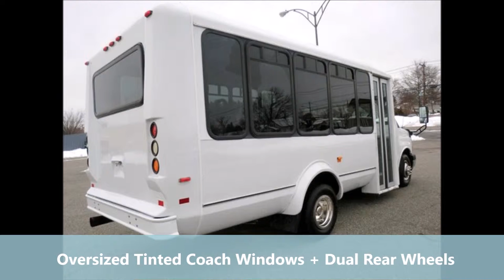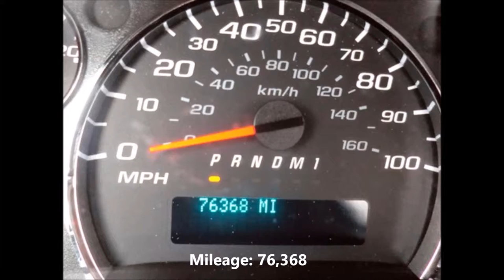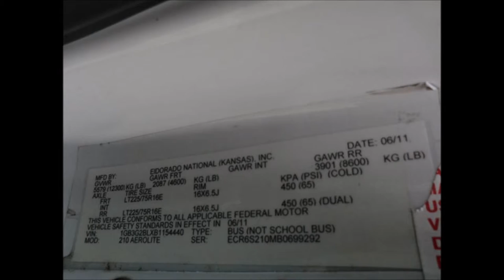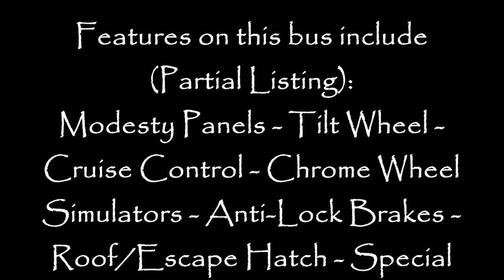Used Buses For Sale | 2011 Chevrolet Eldorado G3500 14 Passenger Shuttle Bus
For Tours Charters Casino Church Hotel Executive Use
VIN #: 1GB3G2BLXB1154440
Stock #: A4622
Condition:Used Clear Title
Engine:6.6L Duramax Diesel V8
Transmission:Automatic
Mileage:76,360
Exterior Color:White
Warranty:Warranty Available
City MPG:
N/A
Hwy MPG:
N/A
Actual rating will vary with options, driving conditions, habits and vehicle condition.
Vehicle Overview
2011 CHEVROLET G3500 14 PASSENGER NON-CDL MINIBUS

MAJOR VEHICLE EXCHANGE HAS MORE THAN 35 RECONDITIONED AND ROAD TESTED BUSES AND WHEELCHAIR VANS READY FOR DELIVERY. GREAT SELECTION OF USED BUSES FOR CHURCH, SHUTTLE SERVICE, TOUR, CHARTER AND TEAM SPORTS.

ELDORADO MINI BUS WITH 14 PASSENGER SEATS W/ SEATBELTS & ARMREST - EXCELLENT OVERALL CONDITION.

 HIGH CAPACITY DUAL AIR CONDITIONING - OVERHEAD LIGHTING - AM/FM/CD/DVD/USB STEREO W/ TV MONITOR - ANTI-LOCK BRAKES.

CHEVROLET DURAMAX 6.6L LOW MILEAGE DIESEL ENGINE & AUTOMATIC TRANSMISSION.

 THIS BUS IS IN GREAT CONDITION BOTH INSIDE AND OUT. THE INTERIOR SHOWS VERY LITTLE WEAR AND THE EXTERIOR IS IN TOP CONDITION.

 PERFECT FOR USE AS A PARTY - TOUR - CHARTER - CHURCH - LARGE FAMILY OR EXECUTIVE TRANSPORT BUS - LUXURY FEATURES THROUGHOUT.

READY TO HIT THE ROAD! THE BUS HAS BEEN CONTINUOUSLY DOT MAINTAINED AND HAS BEEN RECENTLY SERVICED & CHECKED OUT.

A church bus has been an extremely popular mode of transport that is used by the churches in the country in order to develop the ministries. Church buses are used to serve the parish communities and serve the needs for transportation of the members. These are generally used for outreach services, transporting people to camping sites and also transporting people to and from the church services and masses. Church buses can be of various models or makes. There is no fixed norm as to what size a church size is supposed to be. On a general basis these buses can accommodate up to fifteen passengers.

Of late, most church groups prefer investing in church buses for their use. There are good reasons why this is gaining popularity. The foremost reason is that the prices of these used buses are pretty low. Instead of hiring tour coaches for church needs, buying a used church bus is a far prudent option. Before investing in a used church bus, one should be prepared to handle its shortcomings. The buses do not have highly luxurious features and also fall short of the standards of a tour coach. The seat covers also are not exactly high quality. There is very less space for keeping luggage as well.

However, a little bit of modification can compensate for these shortcomings. The advantages of buying a used church bus are quite a few, other than the price aspect. The vehicles are already made to fulfill the requirements of the transportation to churches. While striking a deal with a church bus seller, examine the condition of the bus. Sometimes, there is a risk of a deal which is not exactly worth the money. Thoroughly check the condition of the bus. It is safe to calculate how much money is expected to go into maintenance and modification costs. Weigh all the options before buying a used church bus.

Before choosing a perfect church bus seller, there has to be serious consideration on many issues. The foremost of these should be researching into the reputation of the Bus Company or seller. The churches nearby must be referred to as well. Only a very experienced seller can adjudge and provide for the needs of a particular church's transportation. Only a company which actually understands the requirements of a church bus is eligible to be banked on and zeroed on as perfect.

A leading name in providing church buses for sale is the branch of the Midwest Transit Equipment. This company has been in business for more than three decades now. It is seriously committed to provide church buses to all groups of churches and all other church linked centers like community centers and schools. The church buses that this company provides are completely safe, affordable and above all, comfortable. The company operates an active website too whereby interested parties may browse through all kinds of bus models on offer. The prices are reasonable and there are attractive options for lease and finance of these vehicles.

to know more about Church Bus.